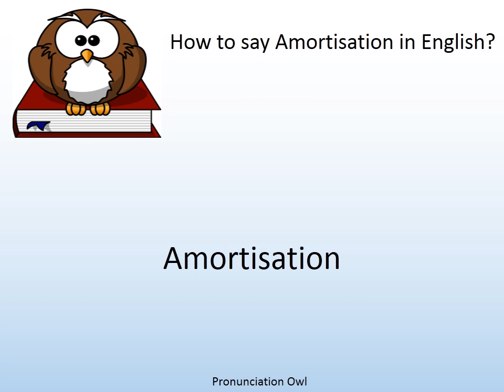How to say Amortisation in English? - Pronunciation Owl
How to say Amortisation in English? Learn the pronunciation of Amortisation!